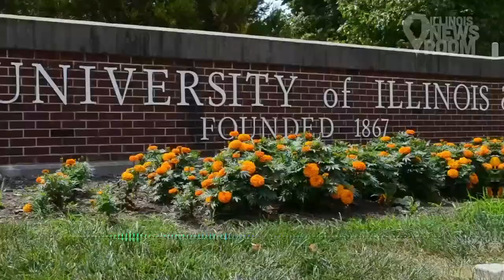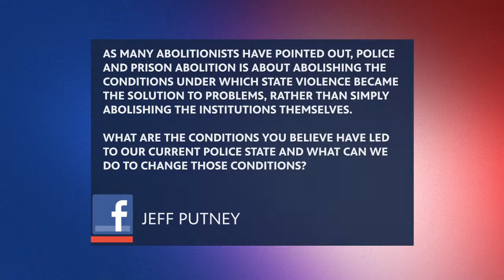Live Panel Discussion - Campus Safety & the Role of Police at the U of I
Join us for an interactive discussion, “Campus Safety and the Role of the Police at the University of Illinois,” moderated by Illinois Newsroom Education Reporter Lee Gaines.  This conversation will be the first of two virtual town hall meetings following Gaines’ three-part investigative story on campus policing.